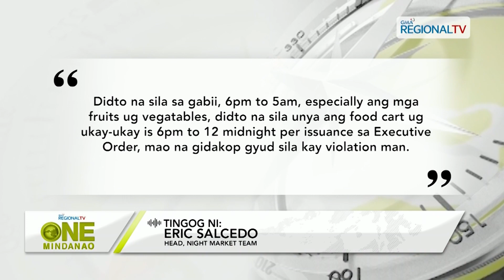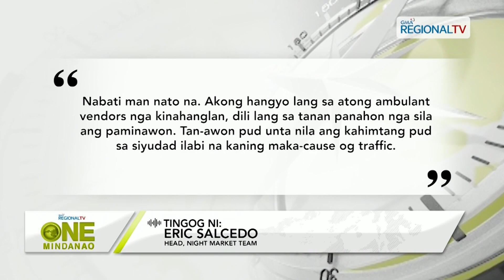One Mindanao: Mga baligya sa mga ambulant ug sidewalk vendors palibot sa Cogon Market, gikumpiska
Mga baligya sa mga ambulant ug sidewalk vendors palibot sa Cogon Market, gikumpiska.